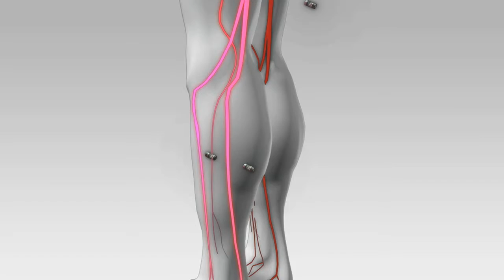The Future Of Prosthetics - My Fight Movie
Learn about the future of prosthetics from the team at Hanger. This video clip is part of an upcoming documentary about the journey of Stepahnie Ramirez.